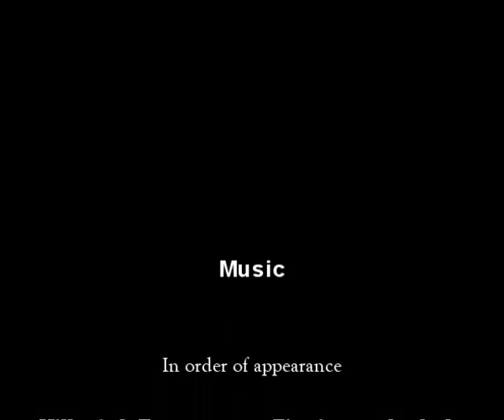COD - Doc v2 Latesta Frag Movie